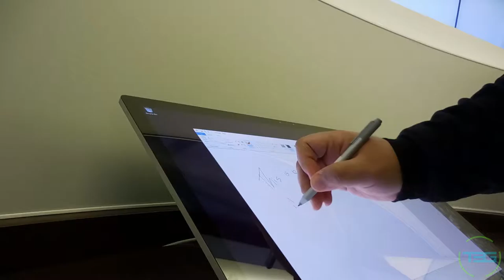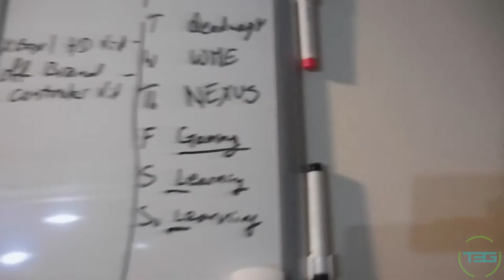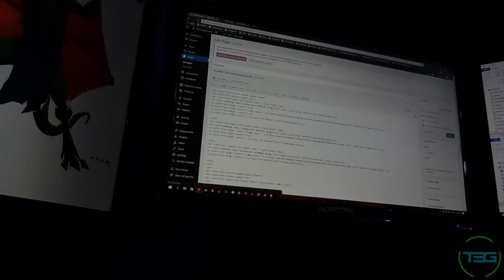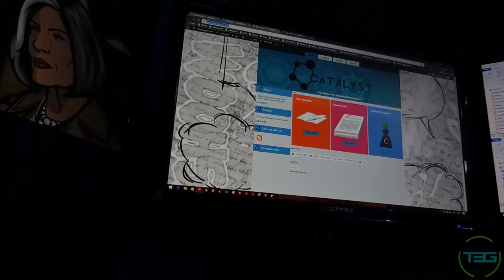Vlog 138 - NEXUS 100 Day 96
A review of how we got here, what's been done, and what we're doing for the next few days. Also, the Microsoft Surface Studio!

T3G Social:

Beme: Those3Guys